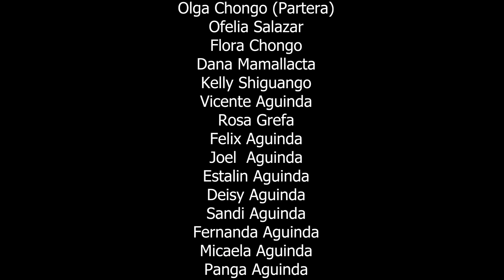Video clip "Simplemente"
Simplemente video clip interpretado por el grupo "Arcosombrosis" y autoría de Eridan Lozanova